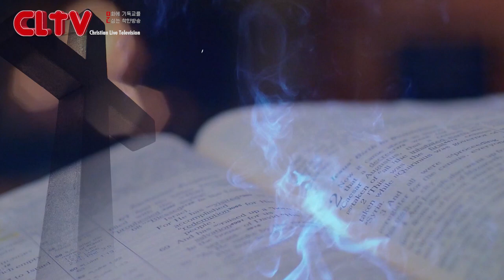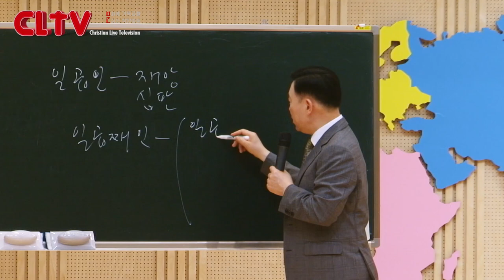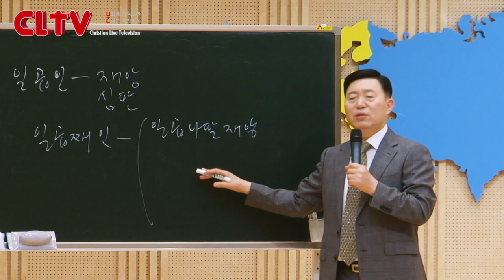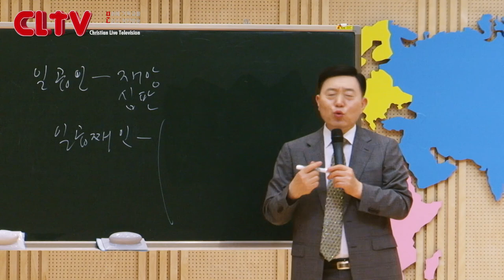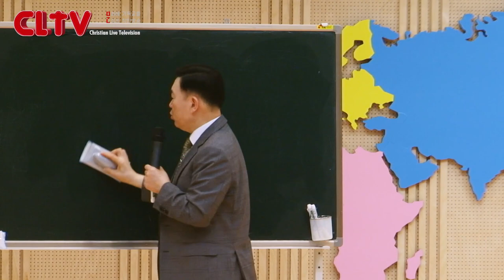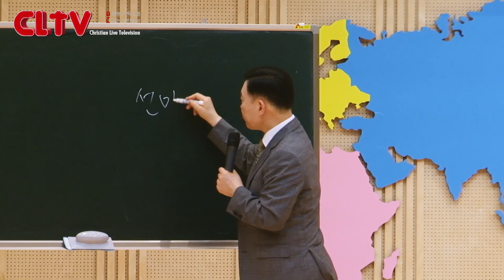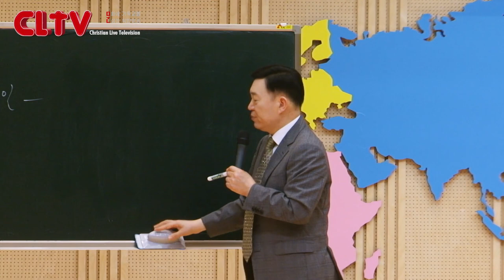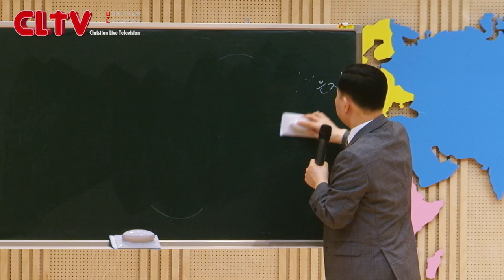CLTV 파워시리즈ㅣ이요셉 목사의 요한계시록 강해 (29회)ㅣ'나팔재앙(1) - 첫째 , 둘째 , 셋째 , 넷째'